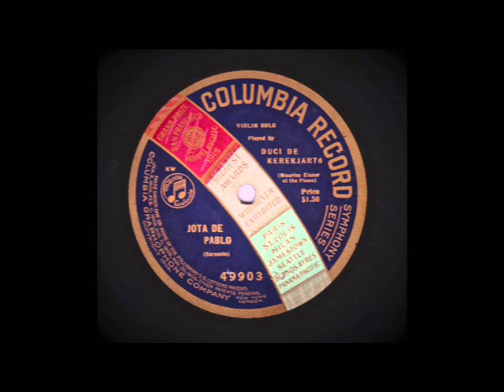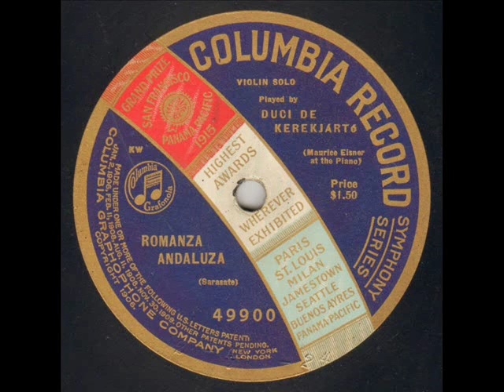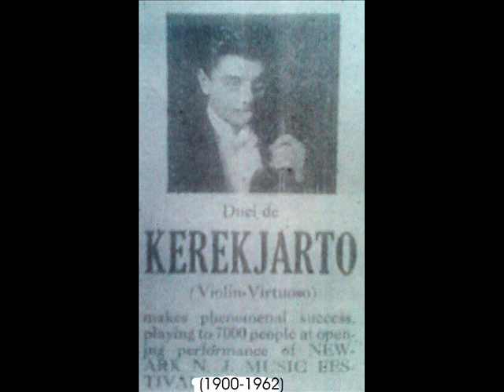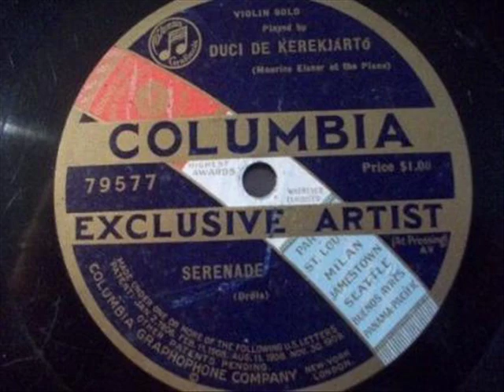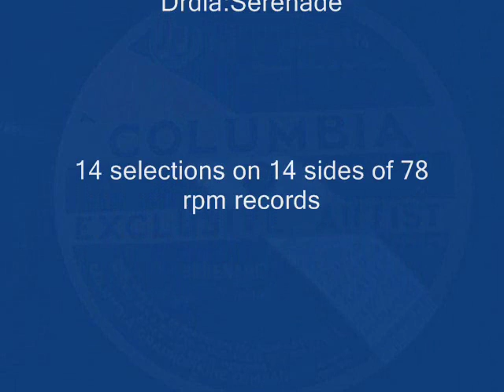Duci De Kerekjarto-Violin Virtuoso Plays Chopin-Wilhelmi:Nocturne in Db-Drdla:Serenade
1.Chopin-Wilhelmi-Nocturne in Db-Opus 27,2.Sarasate-Jota De Pablo,3.Dvorak-Wilhelmi-Humoresque,4.Sarasate-Romanza Andaluza,5.Wieniawski-Legende-Opus 17,6.Wieniawski-Souvenir De Moscow,7.Saint-Saens-Prelude To The Deluge,8.Tchaikovsky-Kreisler-Chant Sans Paroles,9.Beethoven-Kerekjarto-Adagio From Moonlight Sonata,10.Moszkowski-Serenade,11.Sarasate-Kerekjarto-Zapateado,12.Ries-Perpetuum Mobile,13.Beethoven-Burmester-Minuet in G #2 & 14.Drdla-Serenade.(14 selections On 14 sides of 78 rpm records)                        Lane Audio Research     Digital Sound Processing By Donald H. Holmes-2016                                                                                                                     Copyright Disclaimer Under Section 107 of the Copyright Act 1976, allowance is made for "fair use" for purposes such as criticism, comment, news reporting, teaching, scholarship, and research.